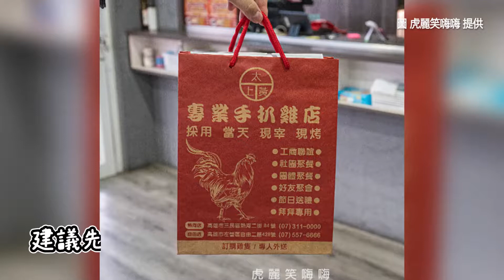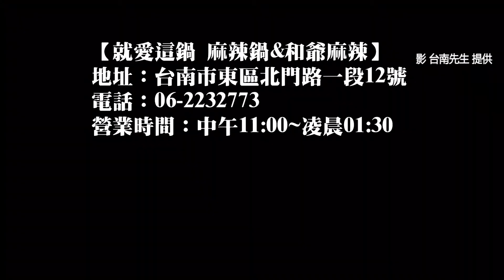高雄銷魂黃金蒜香雞！大份量3斤重超過癮 肉嫩爆滿滿雞汁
太上黃專業手扒雞目前有左營自由店及三民熱河店兩家門市，嚴選每日新鮮配送的溫體雞肉料理，加入新鮮蒜頭、炸過的蒜酥再以250度紅外線烤爐現烤，每隻手扒雞都需要烘烤2小時，並且刷上兩次老闆特調的醬汁，讓烤雞外皮金黃又香噴噴！